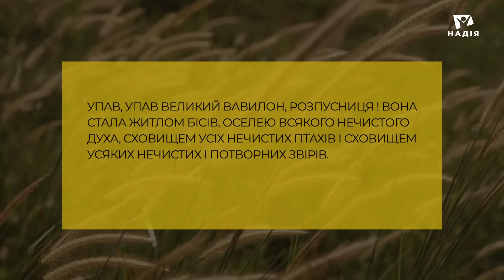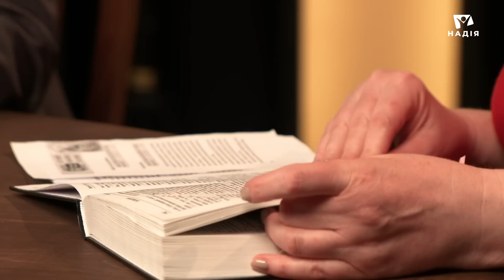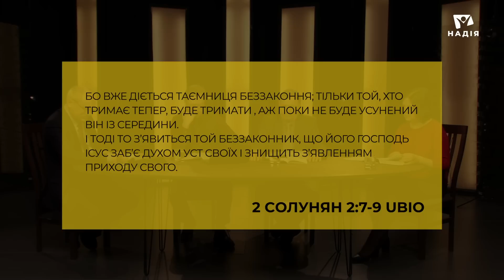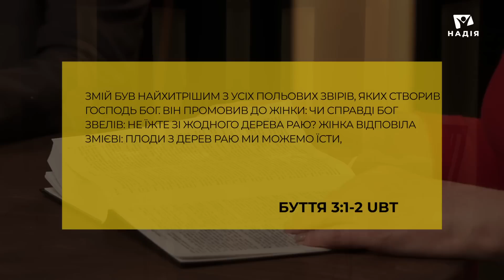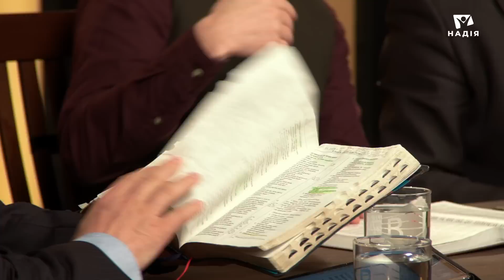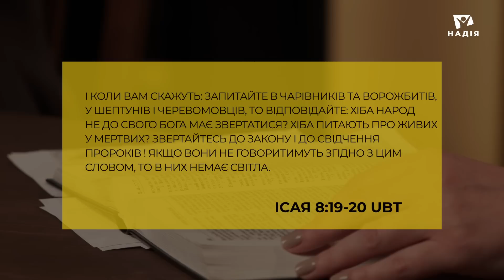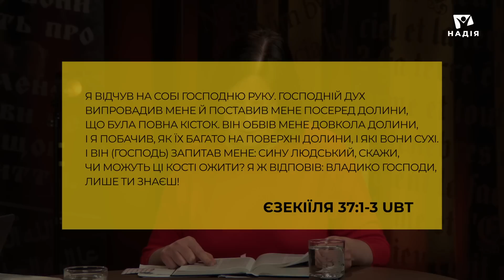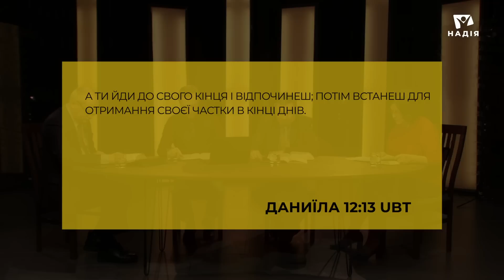10 | ОСТАННІ ОБМАНИ САТАНИ | Суботня школа | Дослідження Біблії | В Контексті